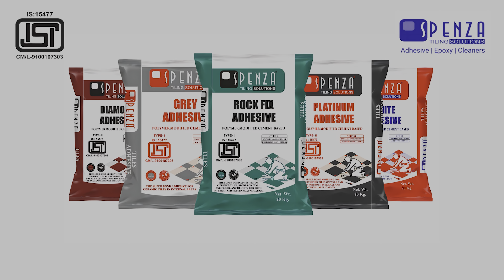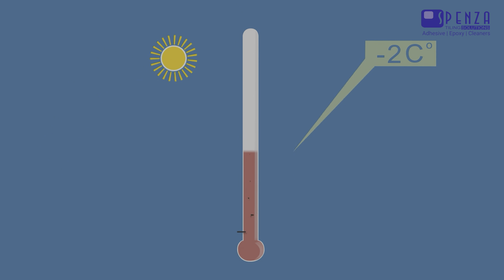Tile Adhesive क्या है? किस Tile पर कौन सा Adhesive लगाएं ? Basic guide to Tile Adhesive.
Spenza Ceramics – a pinnacle of elegance and refinement in the world of tiles.

When it comes to tiling, choosing the right adhesive can make all the difference in ensuring the longevity and durability of your project. In this video, we break down everything you need to know about tile adhesives, including what they are, how they work, and which adhesive is best suited for different areas of your home. Whether you’re tiling in your kitchen, bathroom, or outdoor space, the right adhesive will ensure your tiles stay in place and look beautiful for years to come.

Topics Covered:

What is Tile Adhesive? - We explain what tile adhesive is and how it differs from traditional cement.

Types of Tile Adhesives - An overview of the various types of adhesives available in spenza.

Choosing the Right Adhesive for Different Areas - Guidance on selecting the right adhesive based on the area you are tiling, whether it's a wet area like a bathroom or a high-traffic area like a hallway.

Best Adhesives for Different Tiles - Recommendations on the best adhesive for different types of tiles such as ceramic, porcelain, and natural stone.

Whether you’re a DIY enthusiast or a professional, understanding tile adhesives is crucial for achieving a flawless finish. Watch the video to learn more and make informed choices for your next tiling project!